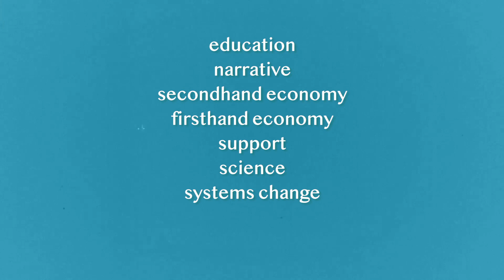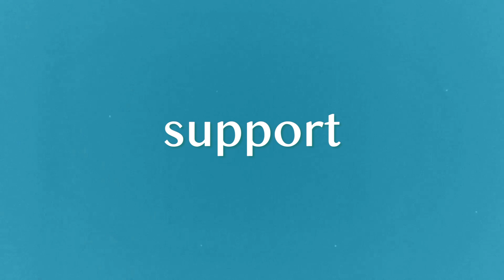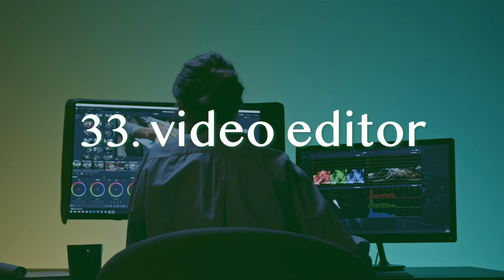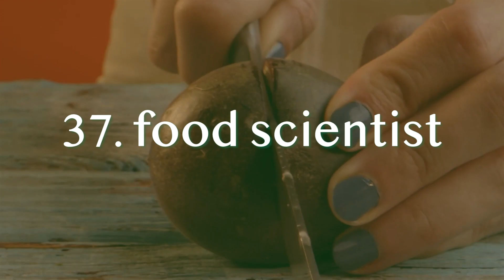60 careers YOU can do to combat climate change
Dedicating your career to climate / green work is one of the most impactful things you can do to be a climate activist. In this video, I share 60 career paths that you might want to consider if you want to combat climate change.

TIMESTAMPS
0:00 introduction
0:53 education
1:20 narrative
1:56 secondhand economy
2:27 firsthand economy
3:53 science
4:31 systems change
4:52 implementation
5:31 bonus category
5:53 final thoughts + my experience

About Me:
I'm a recent grad, sharing information about climate & sustainability.